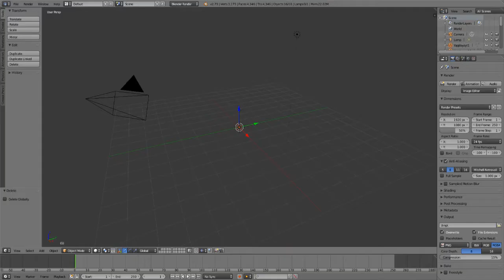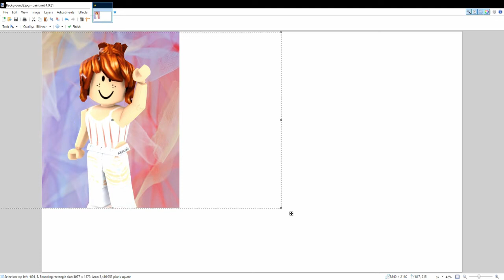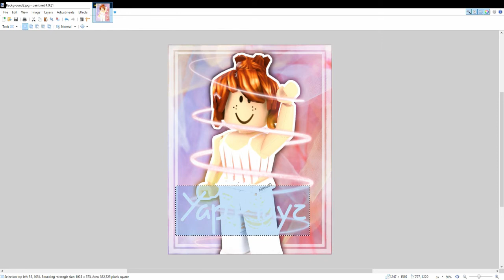MAKING YAPPLAYZ GFX!! - Pickles' Edits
READ BELOW!

 Hi guys!! Welcome back to another edit video!! Thank you so much for all the support lately, it's meant so much to me and I've loved making friends in this gfx community and watching my channel grow!!
I made these gfx for YapPlayz and they were sooo fun to make and design!! I hope you guys enjoy them as much as I did making them!
Don't forget to leave a big THUMBS-UP if you enjoyed and SUBSCRIBE if you're new to our channel because you do NOT want to miss any of our new content coming out soon!!